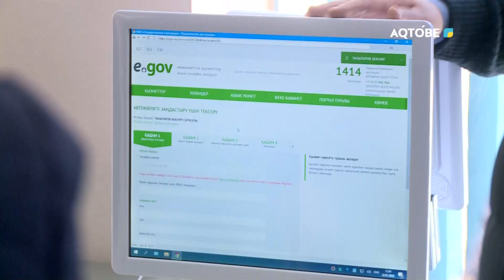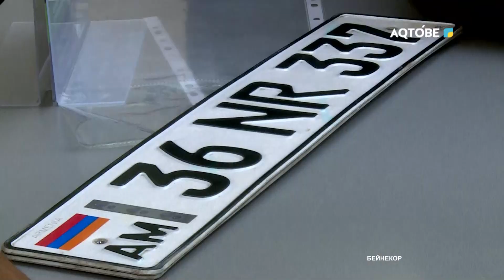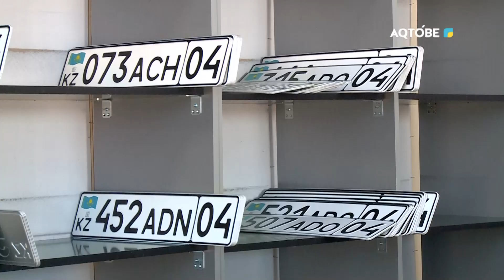Арнайы шығарылым 22.01.23жыл